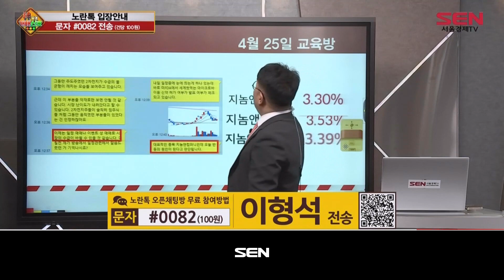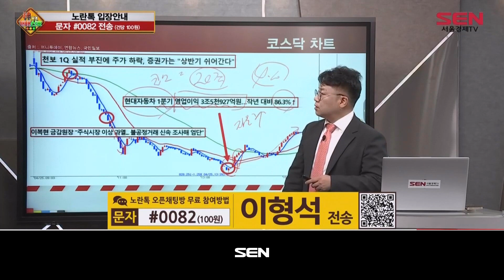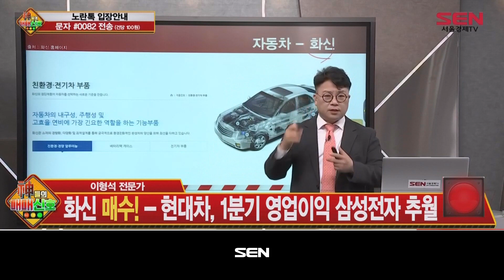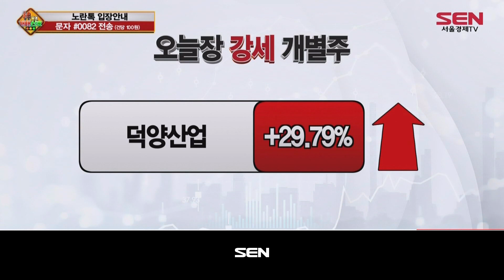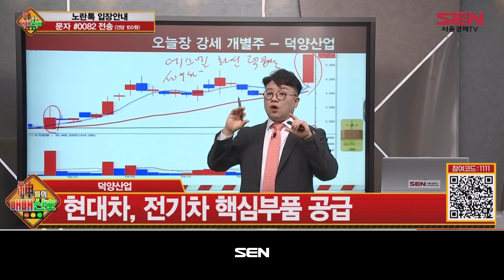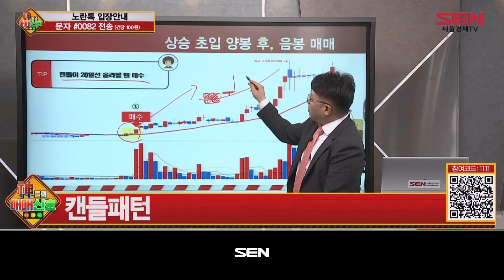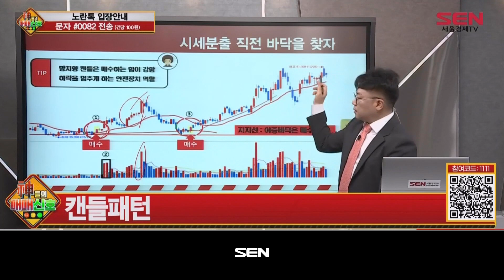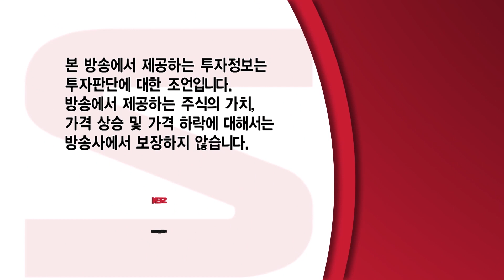神들의 매매신호_70회_20230425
*출연자 : 이형석
무료 오픈채팅방 지금 입장하기! ▶

1) 테마주 브리핑
현대차, 1분기 영업이익 삼성전자 추월

오늘장 매매 시그널
자동차 테마

2) 신호등 시그널
화신
화신 매수! - 현대차, 1분기 영업이익 삼성전자 추월
화신 / 북미 증설 수혜 전망
화신 / 친환경차 부품 연구·개발
화신 +6.76% / 성우하이텍 +7.67%

성우하이텍
성우하이텍 매수! - 현대차, 1분기 영업이익 삼성전자 추월
성우하이텍 / 매출 다각화로 인한 성장 전망
성우하이텍 / 자동차부품 제조 및 판매

3) 개별주 브리핑
덕양산업
오늘의 강세주 / 덕양산업 +29.79%
덕양산업 / 현대차, 전기차 핵심부품 공급

4) 투자 강의
이형석 전문가의 투자팁
캔들패턴

5) 히든종목
이형석의 내일장 히든종목 - LIG넥스원
LIG넥스원 / 정밀유도 무기 수출 확대 가능성

"神들의 매매신호" 방송 시간 : 매주 월-금 오후 10시